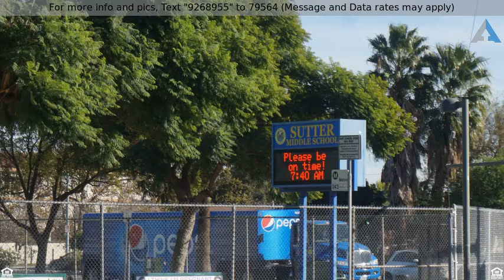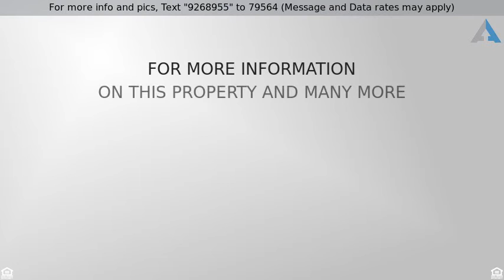Priced at $399,900 - 20224 Sherman Way #13, Winnetka, CA 91306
Your Dream Townhouse

Your Dream 4 Bedroom / 3 Baths Townhouse In Nice Area of Winnetka! This spacious townhome offers a living room with nicely designed floor plan to entertain your beloved ones and your guests. This high ceiling living room with a cozy fireplace and large window facing Patio and beautiful trees gives you the sense of serenity, luxury and privacy. Meticulous dining room with solid oak wood overseeing living room. Bright kitchen has gorgeous solid oak wood with window overlooking nice view of complex. Breakfast area next to the kitchen with a nice large window. There is a bathroom with standing shower adjacent to dining room for your guests convenience. Spacious freshly painted master bedroom with two walk-in closets and a private balcony will exceed your expectations. It also has it own master bath with double sinks, shower and toilet. You will be surprised with an extra large basement with a large window facing the patio. Large attached 2 car garage with fluorescent lights, storage area and washer and dryer hookups. This serene townhouse has it's own patio as well, perfect for you, your kids or your pets. The complex is pet friendly with friendly neighbors.